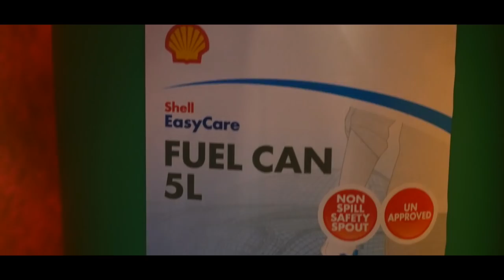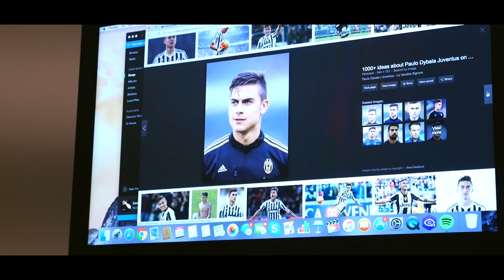CHRISTMAS DAY VLOG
Christmas day vlog with the Maudes. Schooner Lager Beers.